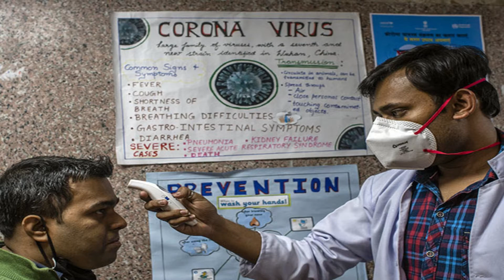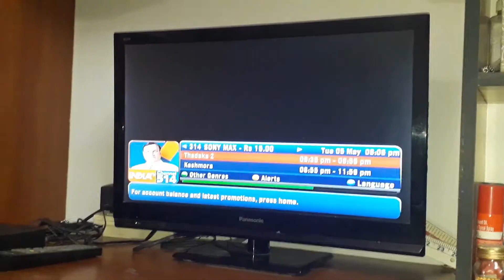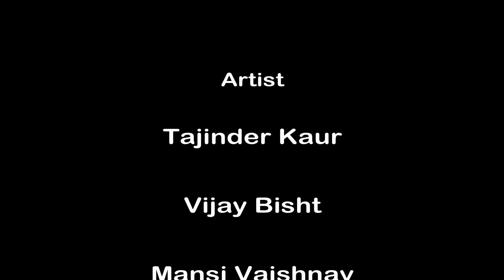"Tu Na Jaane Aas Paas Hai Khuda" | Motivational Video | Covid19 | Lockdown | Quarantine | Corona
Original Credits:-
Song - Tu Na Jaane Aas Paas Hai Khuda
Movie - Anjana Anjani
Singer - Rahat Fateh Ali Khan
Lyricist - Vishal Dadlani, Shekhar Ravjiani